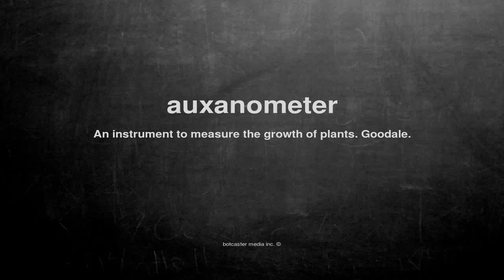What does auxanometer mean